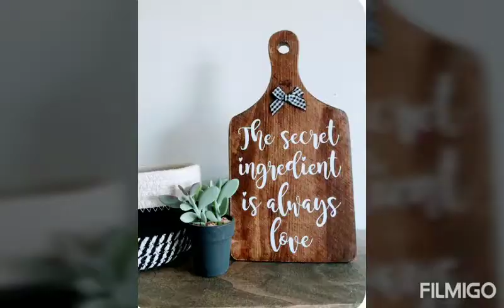OLD CUTTER BOARD AND WOOD SPATULA REUSE IDEAS||DIY IDEAS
# diyideas